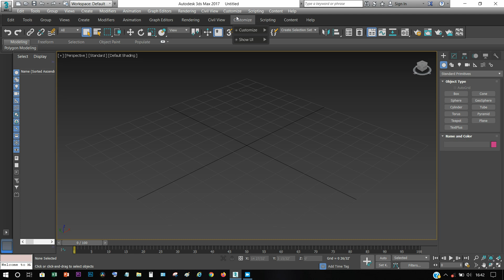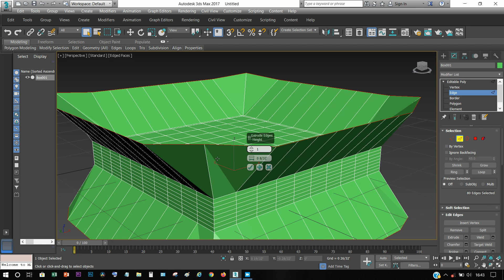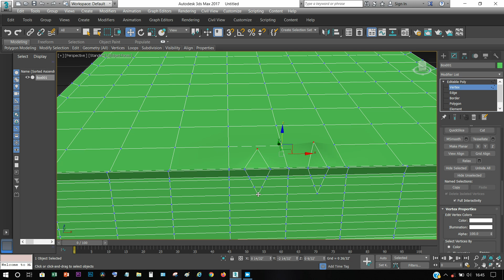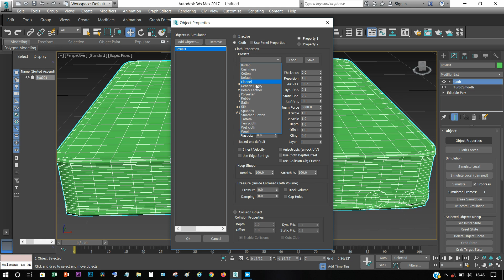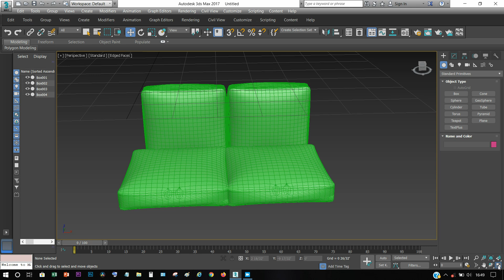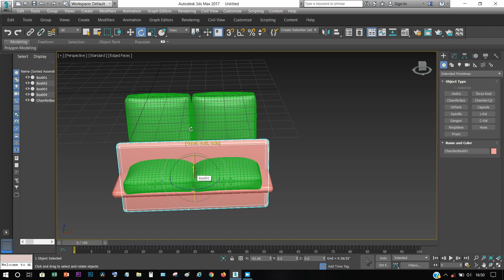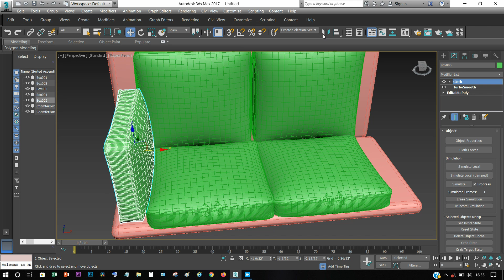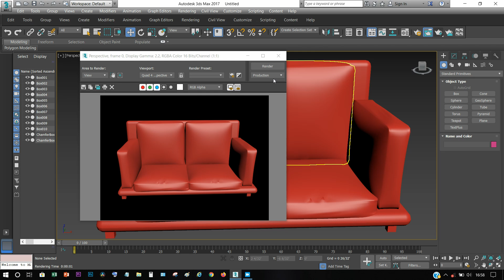26- 3ds max Sofa Set For Beginners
THIS VIDEO IS RELATED TO"3DS MAX SOFA SET BEGINNERS"

FROM THIS TUTORIAL WE WILL LEARN:

1.TURBOSMOOTH Modifier in 3ds max

2.CLOTH Modifier in 3ds max

3.EDITABLE POLY in 3ds max

  SO I REQUEST ALL OF MY STUDENTS AND VIEWERS TO COMPLETLY WATCH THIS VIDEO TO CLEAR EACH AND EVERY STEPS AND DETAILS FROM THIS TUTORIAL.

Thank all of you for watching my channel.

buildingdesignsoftwares.